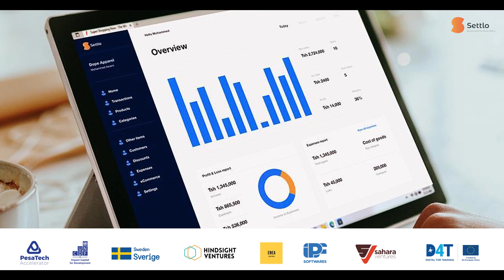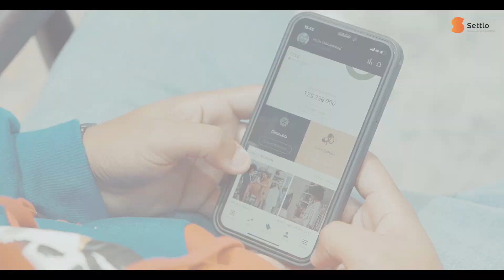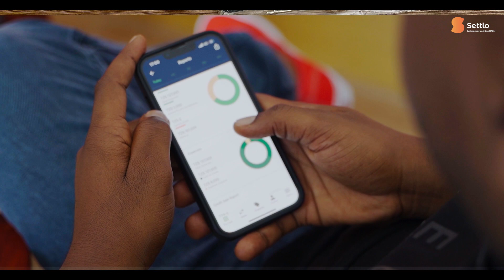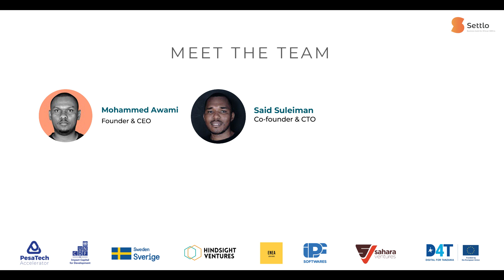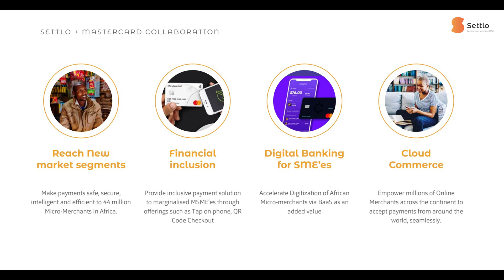Settlo - Startup from PesaTech Accelerator